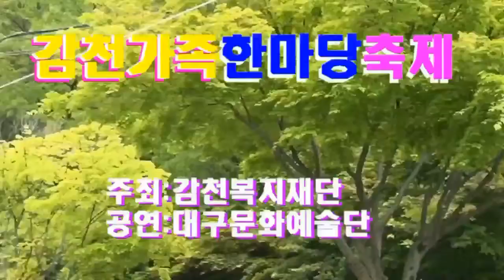가수 임정호, 웃으며삽시다, 웃지마세요, 감천가족한마당축제,대구문화예술단